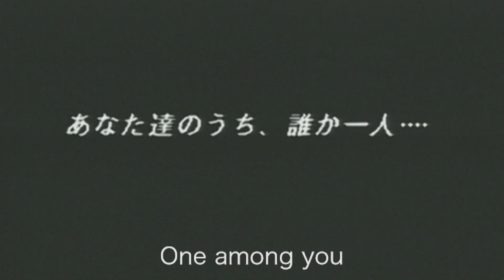Chrono Trigger Gameplay ITA - #14 La fine di una civiltà - [Blind]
Fatti strada nel Palazzo Oceanico ci ritroviamo ad affrontare Dalton che, una volta messo alle strette, decide di fuggire. Utilizziamo la spada donataci da Melchior per mettere fuori uso il Ricettacolo Sacro. Purtroppo, però, la sola spada non basta e Lavos si risveglia mettendo tutti al tappeto. Con le poche forze rimaste, Crono cerca di resistere all'attacco di Lavos, ma viene avvolto da un raggio luminoso che sembra averlo imprigionato all'interno del ciondolo donatogli da Marle. La forza distruttiva di Lavos annienta l'isola volante degli Illuminati che, precipitando al suolo, genera un enorme tsunami che ricopre gran parte delle terre. Dalton sembra essere l'unico sopravvissuto e prende con facilità il comando, mettendoci fuori gioco e imprigionandoci all'interno del Cigno Nero, senza equipaggiamento ne oggetti.